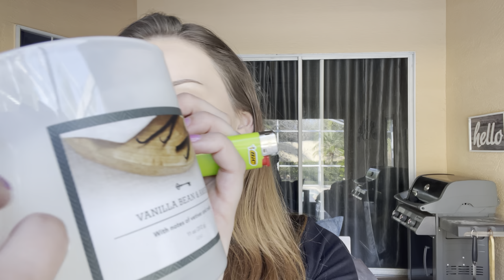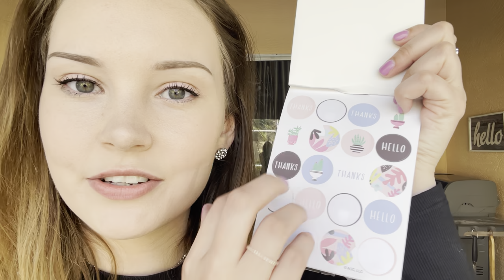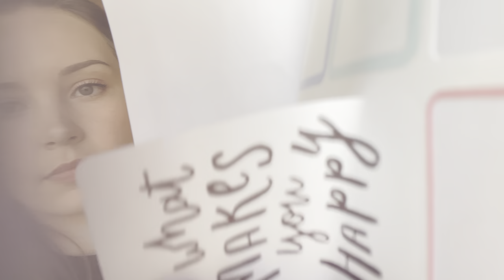chill, lofi asmr ✨ hanging out, tapping, whispering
Hello my Darlings! Welcome back, today is a super chill and relaxing asmr vid for you. Enjoy ❤️
~SOCIALS~
asmrdarling

Remember!